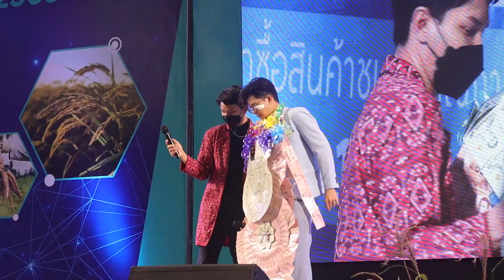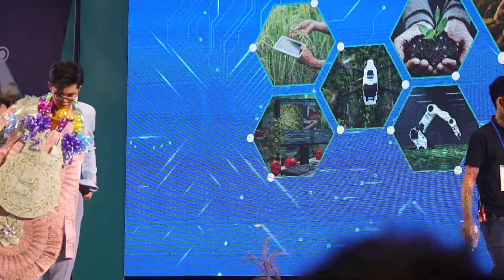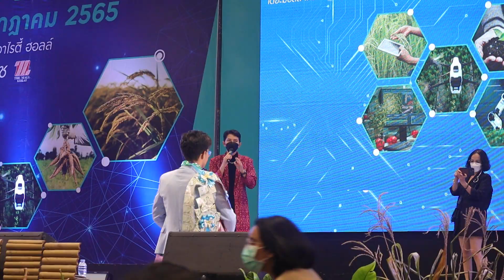ช่วงเล่นเกมทายใจ ไรอัล ไมค์หมดหนี้ เดอะมอลล์ โคราช | 31.7.2565 | แอบเที่ยวกัน